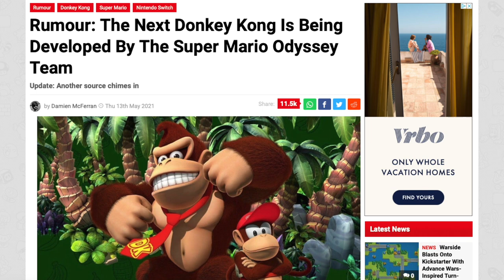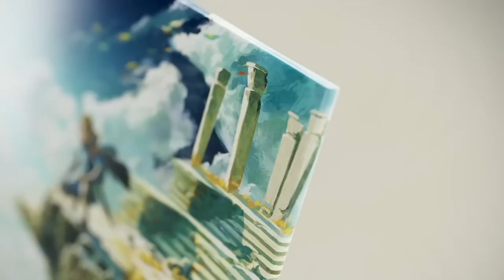3D Donkey Kong Game Launching With Switch 2!?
It appears we might be getting 3D Donkey Kong game that's actually open world, just like Breath of the Wild!

Thank you everyone for your continued support!